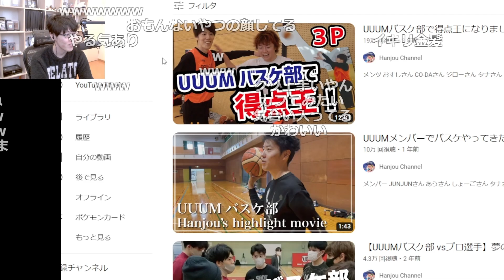自身のバスケ動画を見るはんじょう【2023/01/03】